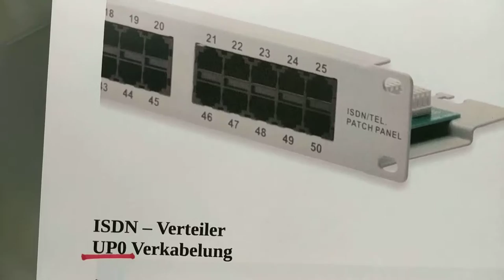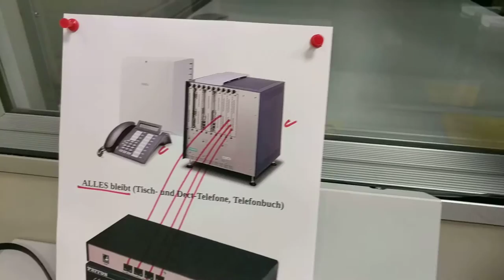AUERSWALD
Optionen zur Umstellung von ISDN zu SIP, als Hardware- oder Software-Sicht - beispielhaft mit der Hybrid Anlage Auerswald.